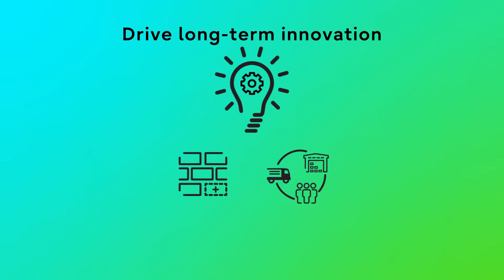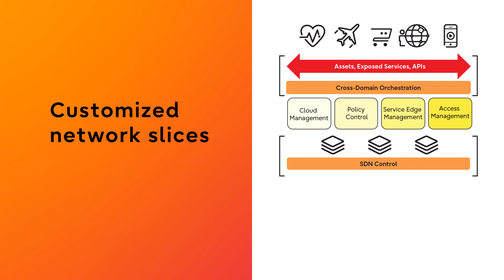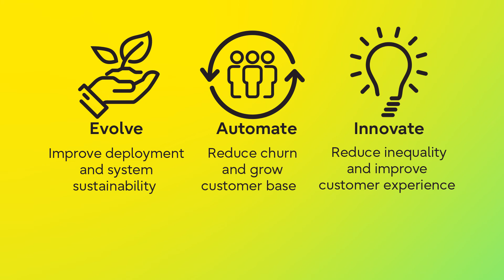Reshaping digital communications with network DX⎪Open Dialogue Series⎪Fujitsu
Digital technologies are transforming the ways in which people, processes and systems come together to create value. These digital technologies create connected experiences and that means communications networks must transform to help make digital transformation a reality for businesses in every sector.
Open Dialogue Series, Episode 1